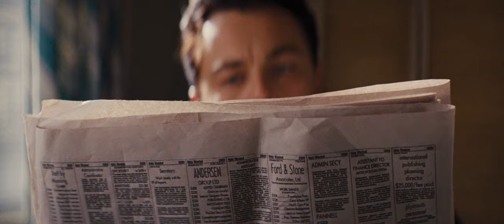Black Monday ~ The Wolf of Wall Street (2013)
On October 19, 1987, Black Monday, Jordan Belfort, now a licensed broker, along with others lost their jobs.

*The Wolf of Wall Street ~ (Amazon)